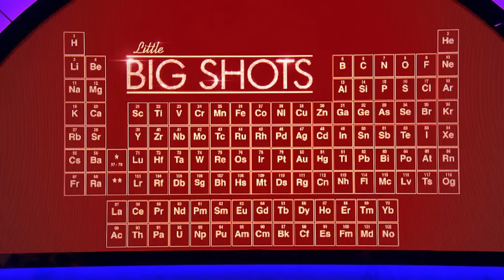Meet The 5 Year Old Genius Rafael Little Big Shots Australia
A segment from Little Big Shots Australia, featuring 5 year-old scientific genius Rafael reciting the periodic table of elements. Rafael is a student at Shichida’s Chadstone centre in Melbourne. This segment proves how early childhood right-brain training and a love of learning can develop problem solving and memory skills. We can’t wait to see what else Rafael achieves in the future.